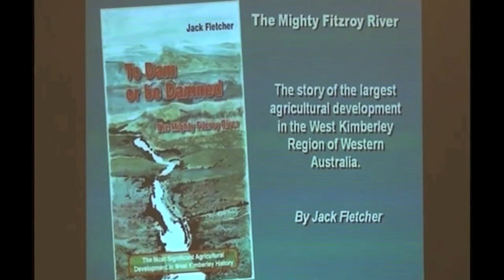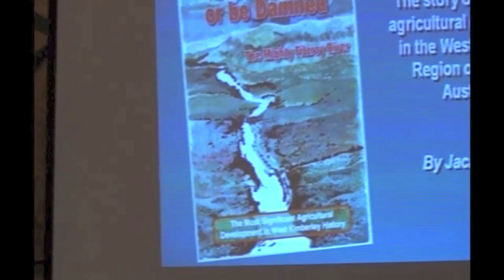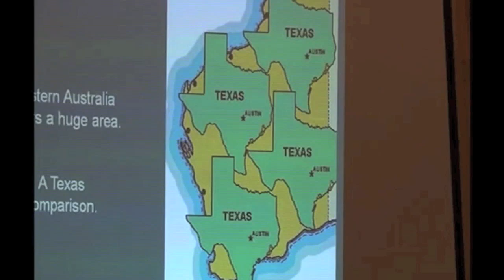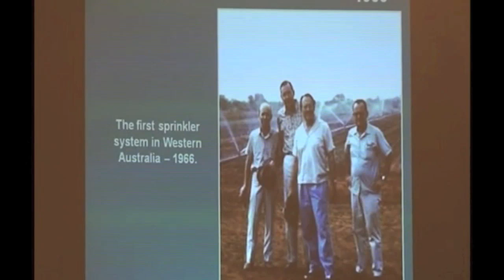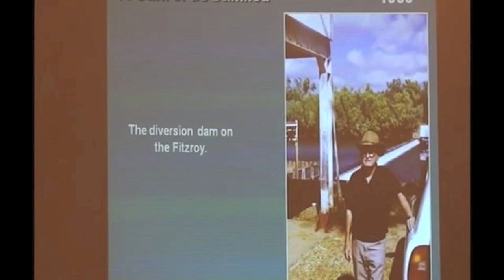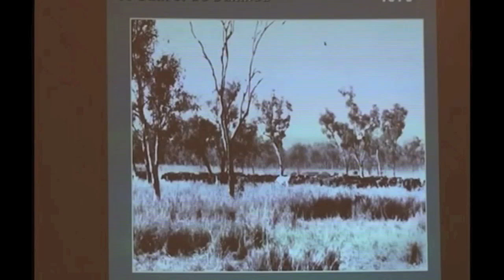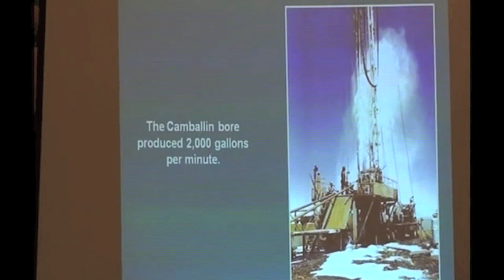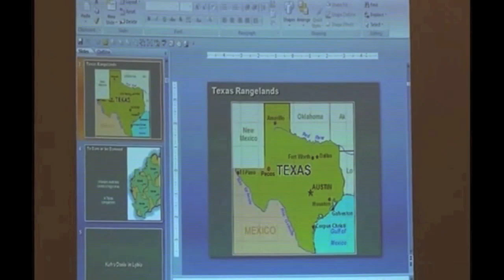Dam or be damned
Texan Jack Fletcher came to the West Kimberleys in 1965 when Art Linkletter and partners  invested in developing the rich flood plains of the Fitzroy River. Water was the key to success. Fighting the terrain and elements was hard enough but fighting Government was harder. Jack is very critical of the lack of vision of our Politicians and has firm ideas on what will work. Jack brought in aerial mustering when Government welfare drove Aboriginals to consider "sit down money" a better option to droving.